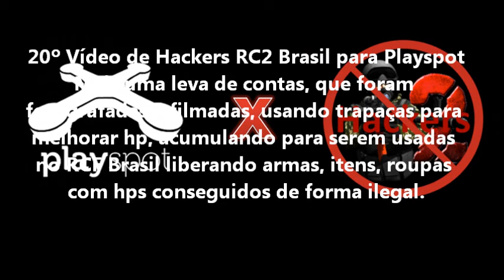20º Vídeo de Hackers RC2 Brasil para Playspot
Mais uma leva de contas, que foram fotografadas e filmadas, usando trapaças para melhorar hp, acumulando para serem usadas
no RCF Brasil liberando armas, itens, roupas com hps conseguidos de forma ilegal.
Participem da Comunidade "TODOS CONTRA HACKERS RC2 BRASIL"
Enviem suas denuncias lá para que sejam repassadas a Playspot, e que seja feita justiça contra estes trapaceiros que acumulam pontos e honras com programas ilegais
IDs trapaceiras:
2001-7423 Tiros infinitos, Aimbot(precisão, somente hs)
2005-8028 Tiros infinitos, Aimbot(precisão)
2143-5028 Velocidade, tiros infinitos e aimbot(precisão)
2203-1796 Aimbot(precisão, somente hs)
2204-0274 Tiros infinitos e aimbot(precisão)
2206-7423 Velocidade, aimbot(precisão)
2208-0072 Velocidade, tiros infinitos e aimbot(precisão), glitch(fora do mapa)
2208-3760 Velocidade, tiros infinitos e aimbot(precisão)
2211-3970 Velocidade, tiros infinitos e aimbot(precisão, somente hs)
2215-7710 Tiros infinitos e aimbot(precisão)
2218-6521 Velocidade, tiros infinitos e aimbot(precisão)
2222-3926 Tiros infinitos e aimbot(precisão, somente hs)
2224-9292 Tiros infinitos e aimbot(precisão)
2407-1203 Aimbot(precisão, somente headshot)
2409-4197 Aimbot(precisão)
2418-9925 Tiros infinitos e aimbot(precisão)
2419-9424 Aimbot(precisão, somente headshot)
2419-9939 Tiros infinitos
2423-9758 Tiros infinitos